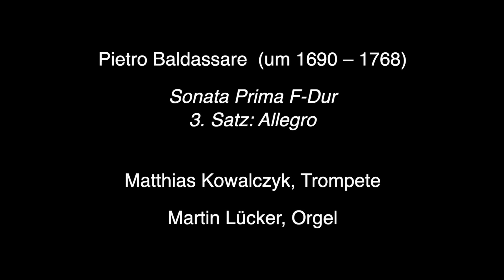Trompete und Orgel aus St. Katharinen – Matthias Kowalczyk und Martin Lücker spielen Baldassare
Pietro Baldassare, um 1690–1768
Sonata Prima F-Dur
3. Satz: Allegro

Matthias Kowalczyk
(Solotrompeter des Frankfurter Opern- und Museumsorchesters)
Prof. Martin Lücker,
(Organist an St. Katharinen)

Aufgenommen im April 2020